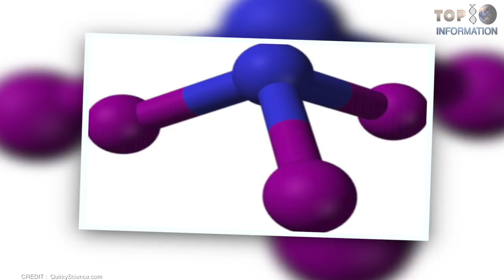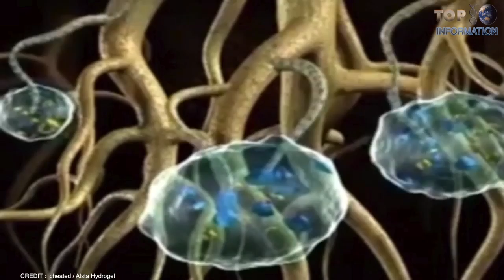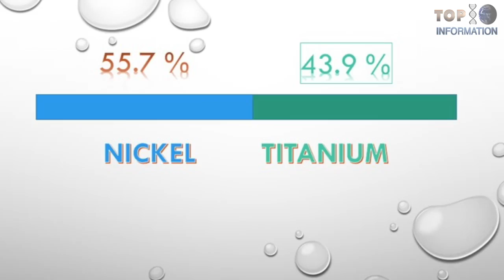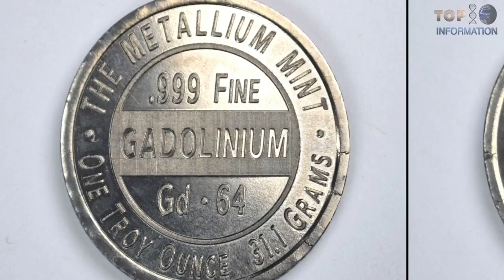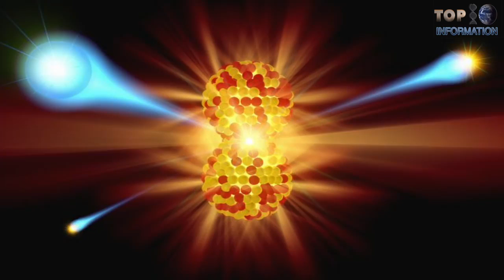Amazing Science 2018